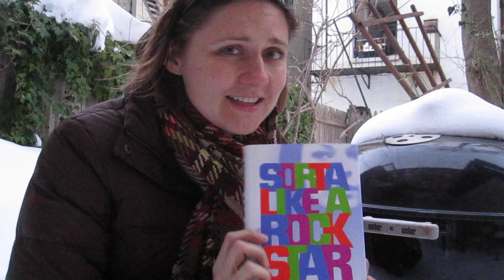Win-It Wednesday: Sorta Like a Rock Star by Matthew Quick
Contest for the week of 12/29/10. Awesome book.

to enter (not on youtube).